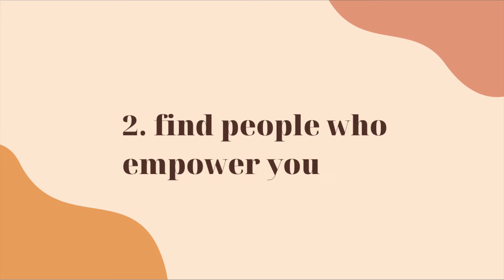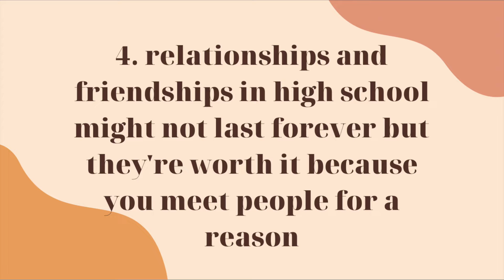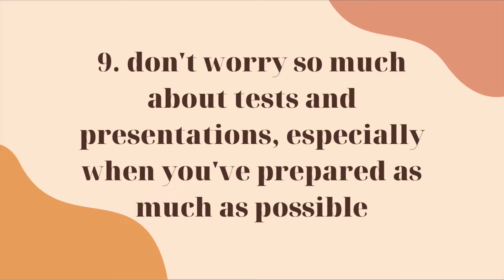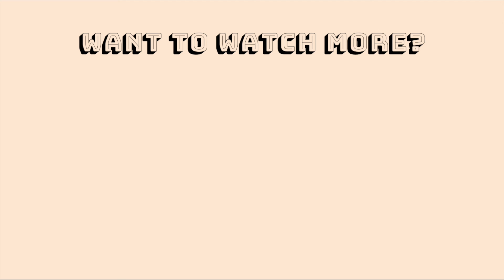what my best friends wish they knew in high school (high school survival guide)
Hey, hey, heyyyy. This video is full of tips from my best friends about how to survive high school. Basically, it’s what they wish they would have known before entering the scary, yet sometimes exciting world of secondary education. I hope at least one of these tips helps you along the way :)